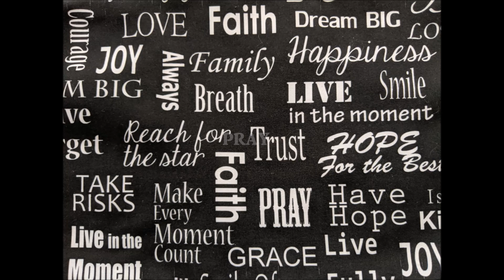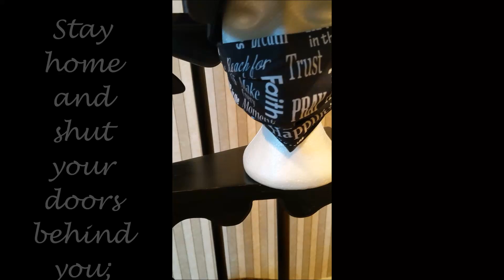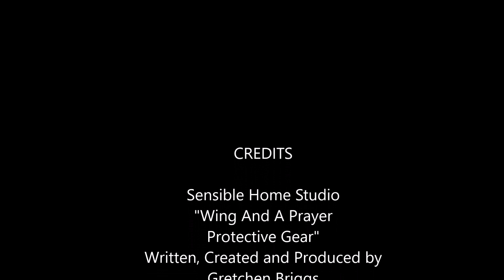Wing And A Prayer Giftware Protective Gear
Help slow the spread of Coronavirus with a face mask covering. Add a little inspiration and fashion to express yourself.  See important CDC Guidelines:
View inventory in my Ebay Shop